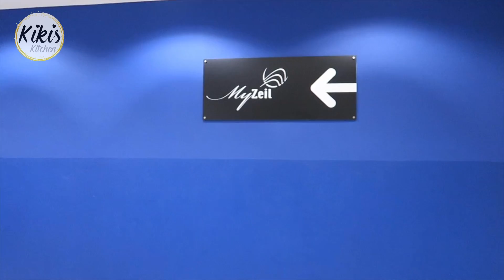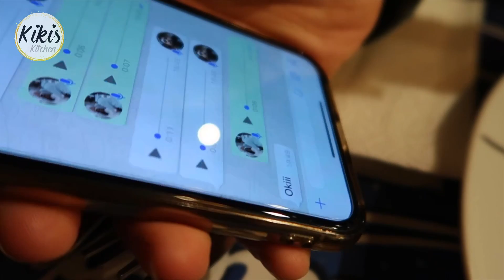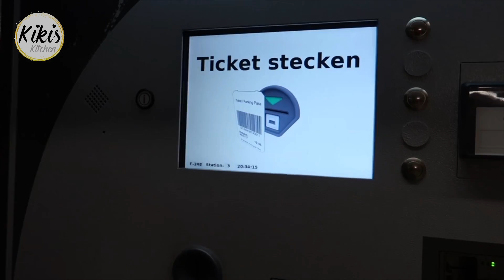NEU: Wir nehmen euch mit - Kooperationen, Real Talk und spontanes Gewinnspiel / Follow us around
Hallo ihr Lieben, wir fahren in den Süden Deutschlands und nehmen euch mit. Was uns dabei alles passiert ist? Seht selbst 🙈
Achtung: Real Talk, also macht euch ein Käffchen oder Kakao und lehnt euch zurück :)  Ich bin sehr gespannt auf eure Meinungen. Außerdem starten wir ein spontanes Gewinnspiel.

Teilnahmebedingungen:
• Kommentiert: Welches ist euer liebstes Topping auf eurer Waffel? Das Gewinnspiel geht bis Freitag., 11.1.19. Die Gewinner werden von uns in den Kommentaren kontaktiert.

Viel Glück 🍀

Eure Kiki ✨